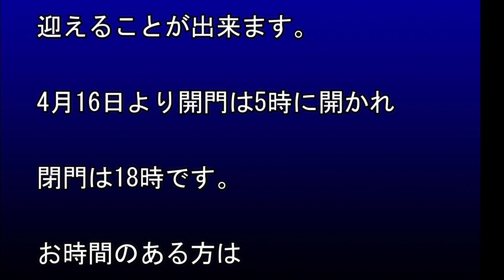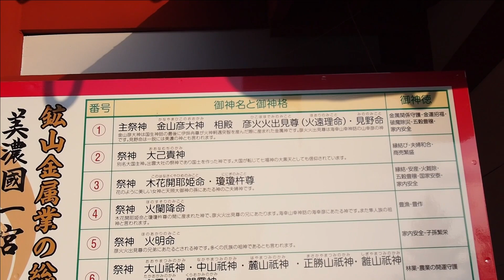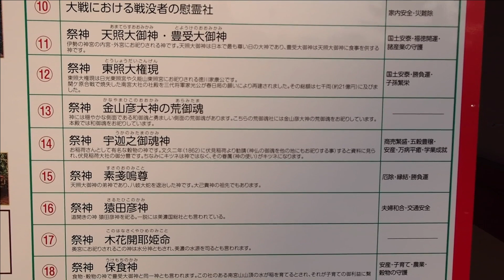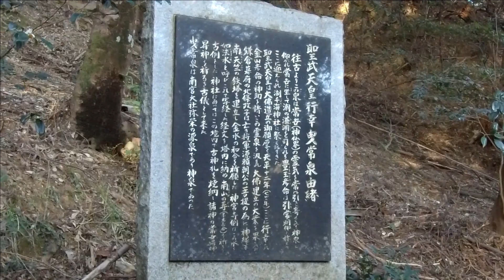【南宮大社】金運御利益 美濃国一之宮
南宮大社　なんぐうたいしゃ

美濃国一宮とし、旧国幣大社でもあり由緒正しき神社は金属の総本宮です。
御祭神は天照大神の兄神様である金山彦命（かなやまひこのみこと）です。
御利益は金運上昇・必勝祈願のご利益があると言われています。

朝拝（朝のお参り）は午前8時20分までに申し込めば誰でも無料で参加できます。
清々しい一日の始まりを迎えることが出来ます。
4月16日より開門は5時に開かれ閉門は18時です。

お時間のある方は、どうぞご参拝下さい。

素晴らしい神社です。

皆様の健康とご多幸をお祈り申し上げます。